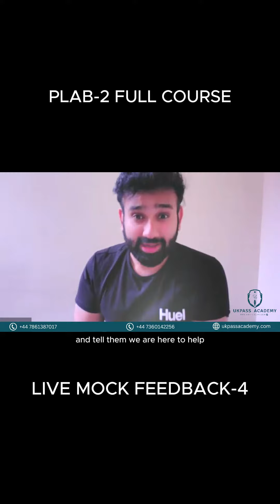plab2 medicaleducation examprep ukpassacademy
Absolutely! Here's a fresh take on your message:

Discover the exclusive opportunity to elevate your skills for PLAB 2/MLA with UKPASS Academy! Our personalized mocks, whether online or onsite, offer a rigorous 16-station simulation lasting 4 hours, complete with invaluable feedback. It's not just an assessment; it's a transformative experience tailored to empower medical practitioners on their journey to excellence.

We pride ourselves on crafting a program that goes beyond clinical scenarios, delving into the nuances of interpersonal skills crucial for success. Your medical ambitions deserve nothing less than our dedication to providing comprehensive training.

Here's to unlocking your potential and achieving greatness in the PLAB 2 assessment! Join us at UKPASS Academy and let's pave the way for your career success.